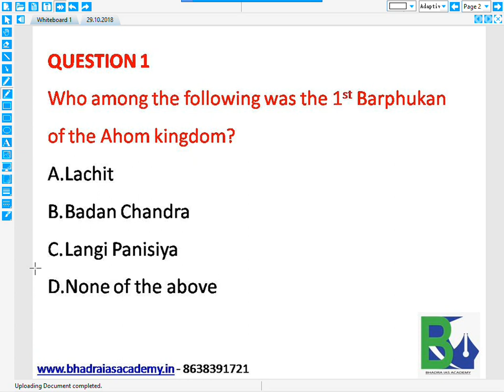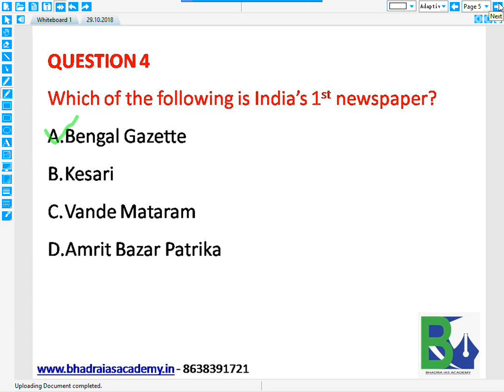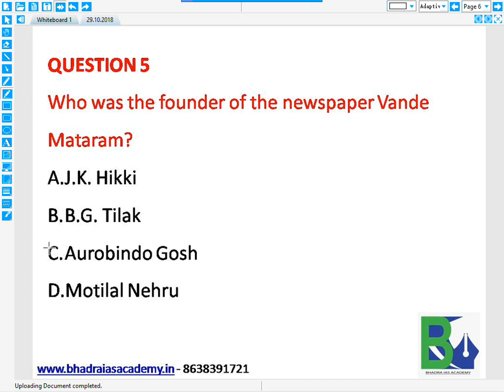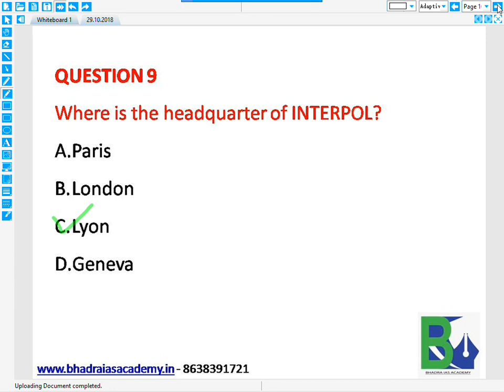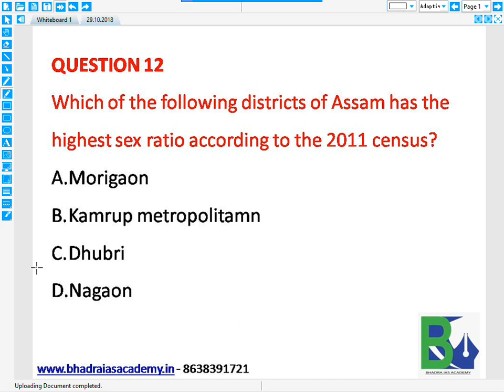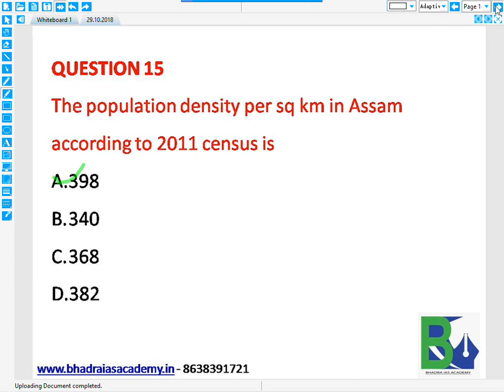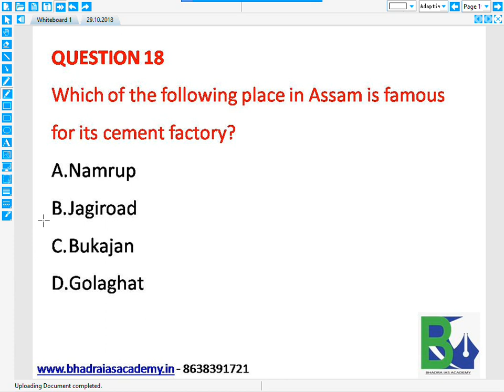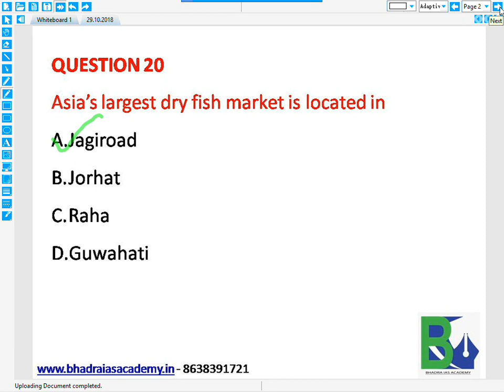Bhadra IAS Academy, Current Affairs, 29.10.18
Bhadra IAS Academy
for All Civil Service Exams like IAS / ACS Address: Near Maligaon
Flyover Bridge, Gauri Bhawan, 3rd Floor, above Bank of India, Guwahati, Assam 781011